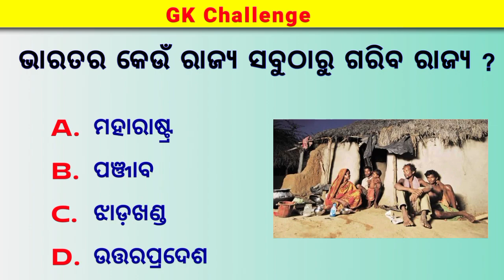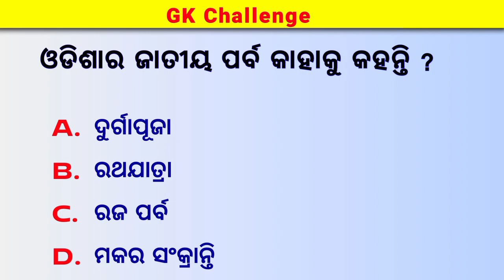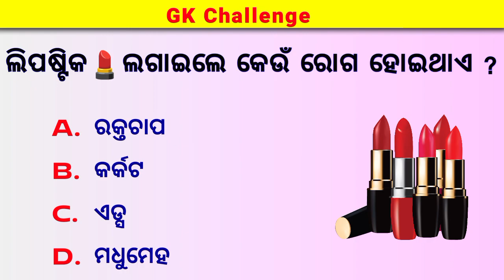ସାଧାରଣ ଜ୍ଞାନ | Odia General Knowledge | Sadharana Gyan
sadharana gyana
sadharana gyan
sadharana gyana odia
odia quiz
quiz in odia
gk knowledge
quiz in odia language
quiz in odisha
quiz in india
quiz in india 2022
quiz on indian history
quiz on india odia
quiz in indesign
hockey quiz in odia
math quiz in odia